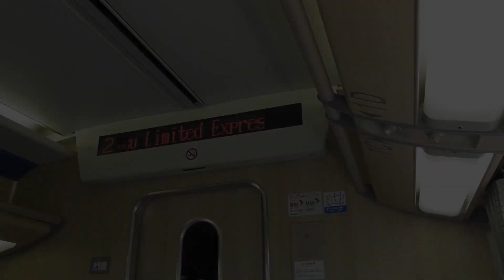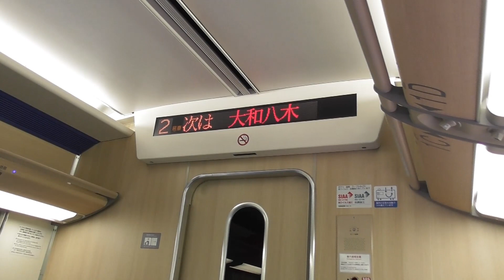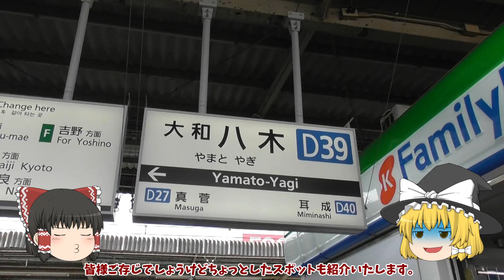【鉄道旅ゆっくり実況】スナックと中川でお別れした後京伊伊勢志摩ライナーに八木まで乗車してみた【いざ進め】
中川で新スナックカーを下車後、うさんくさいご神託に従い伊勢志摩ライナーで八木に向かうこととなったお饅頭一行の明日はどっちだ。

【編集ソフト】
ゆっくりMovieMaker4
AviUtl
【効果音】
効果音ラボ様
【BGM】
魔王魂様